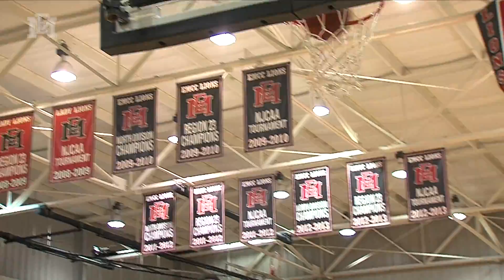EMCC Men's Basketball vs East Central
Highlights of the Lions game against East Central on January 10, 2017.